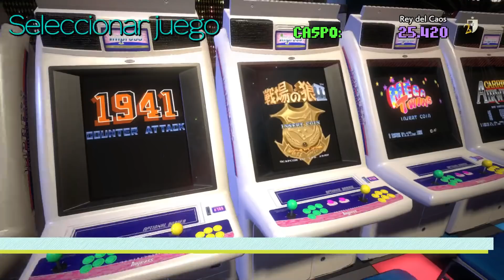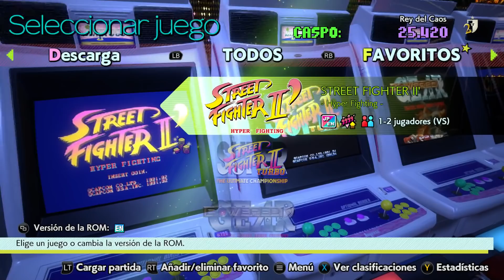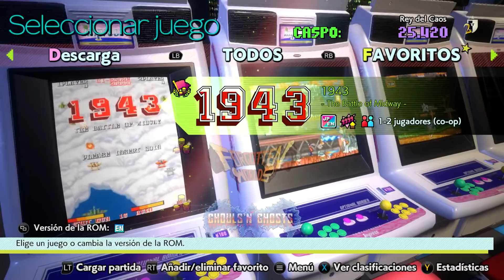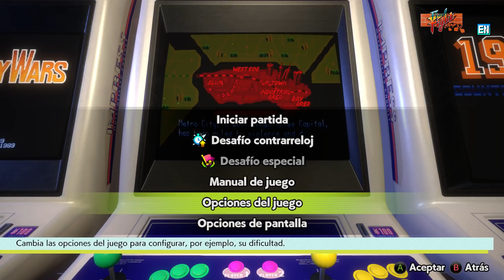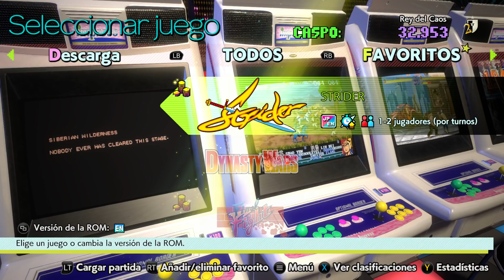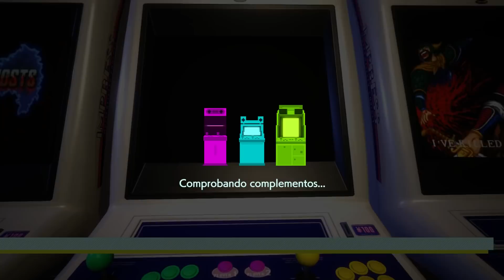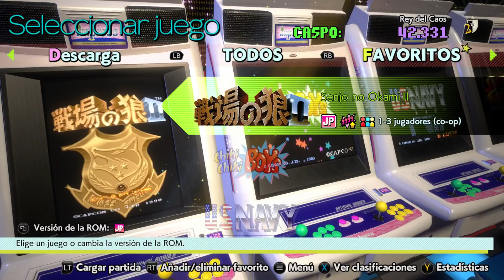Capcom Arcade Stadium (XSX) Gameplay Español "Una Colección llena de Nostalgia"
☑️ Juegos al Mejor Precio
He grabado este gameplay en "Xbox Series X" gracias a una copia digital del juego facilitada por "Koch Media"

-[ Descripción ]-

Disparos, lucha, acción... ¡todos tus géneros favoritos en esta colección fantástica! Siente de nuevo toda la nostalgia de los salones recreativos con Capcom Arcade Stadium, pero con nuevas e increíbles funciones que te habría gustado tener en aquel entonces.

-[ Características ]-

Recrea toda la atmósfera de los salones recreativos con máquinas escaneadas en 3D y filtros para simular pantallas vintage. Adáptalo todo a tu gusto con ajustes de pantalla totalmente personalizables y revive la época dorada de las recreativas.

◼️ Formas totalmente nuevas de jugar
Disfruta de tus viejos clásicos como nunca antes con retroceder juego, ajustar velocidad y guardado y carga de partidas en cualquier momento.

◼️ ¡Con clasificaciones online para cada juego para medirte con jugadores de todo el mundo!
Capcom Arcade Stadium, ¡combinando el encanto retro con las funciones más avanzadas para que disfrutes de los clásicos de Capcom de una forma nueva!

-[ La Colección incluye los siguientes juegos ]-

- Powered Gear - Strategic Variant Armor Equipment,
- STREET FIGHTER II - The World Warrior,
- CYBERBOTS - FULLMETAL MADNESS,
- STREET FIGHTER II' - Hyper Fighting,
- SUPER STREET FIGHTER IITURBO
- VARTH - Operation Thunderstorm,
- 19XX - The War Against Destiny,
- PIRATE SHIP HIGEMARU,
- FORGOTTEN WORLDS,
- 1944 - The Loop Master,
- CAPTAIN COMMANDO,
- WARRIORS OF FATE,
- LEGENDARY WINGS,
- BIONIC COMMANDO,
- 1941 - Counter Attack,
- CARRIER AIR WING,
- DYNASTY WARS,
- Ghosts 'n Goblins,
- Tatakai no Banka,
- Ghouls 'n Ghosts,
- Senjo no OkamiⅡ,
- MEGA TWINS,
- FINAL FIGHT,
- COMMANDO,
- Battle Circuit,
- SECTION Z,
- Giga Wing,
- STRIDER,
- VULGUS,
- Progear,
- 1942,

-[ Ficha Técnica ]-

● Desarrollador: Capcom
● Producción: Capcom
● Distribución: Plataformas Digitales (eShop, Microsoft Store, Playstaion Store, Steam)
● Lanzamiento: 25/05/2021
● Género: ‪Arcade, Retro, Recopilatorio, Disparos, Acción, Lucha,
● Jugadores: 1-2
● Online: Juego no, Marcadores si.
● Idioma: Textos Castellano, Voces Inglés y Japonés,
● Precio del Juego: Edición Estándar 39,99€ (Precios Aprox)
● PEGI: 16 (Violencia fuerte, Compras dentro del juego)
● Plataformas: Xbox Series X|S, Xbox One, PS4, PC,
● Tamaño del juego:  (aproximado)
● Formato: Físico, Digital (Descarga)